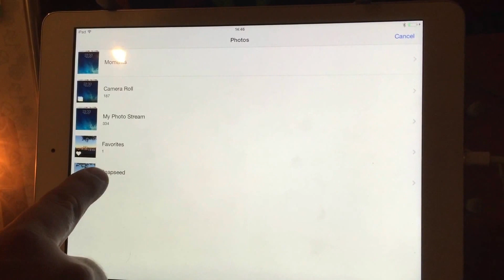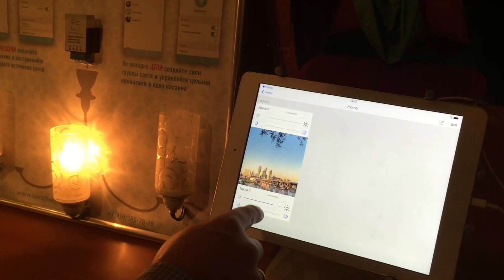iRidium Lite BLE driver for SwitchEEEL dimmers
First Bluetooth driver for iRidium Lite (part of iRidium 3.0)